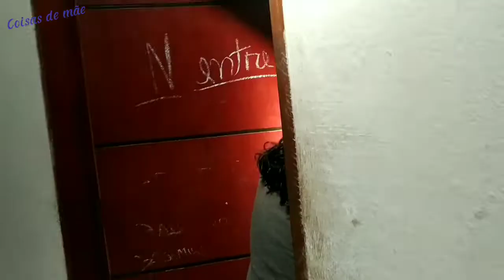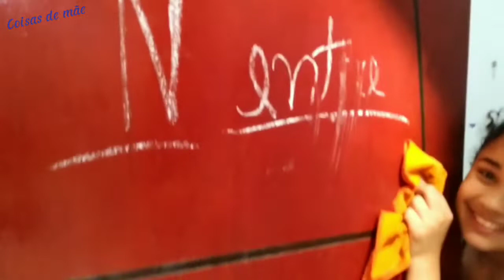Um dia inteiro irritando minha filha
Mais um vídeo com carinho pra vocês

Beijinhos 😘